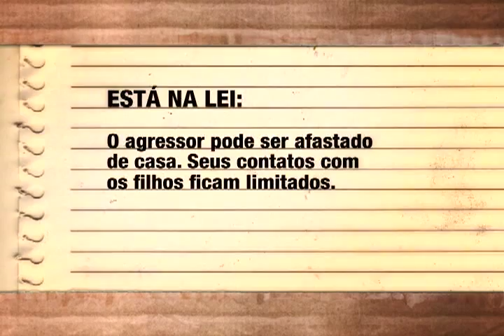Cidadania e Democracia-Maria da Penha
A série de 10 inter-programas CIDADANIA E DEMOCRACIA mostra as ferramentas que temos para exercitar nossa cidadania e como podemos usá-las para participar da democracia.

Lei Maria da Penha
Nos anos 80, a cearense Maria da Penha sofreu graves agressões por parte do seu marido. Ela decidiu denunciá-lo e, apoiada por grupos de defesa dos direitos das mulheres, lutou durante anos para que ele fosse condenado e para que o Estado brasileiro fosse responsabilizado por negligência. Sua luta deu origem à Lei Maria da Penha, que torna mais rigorosas as punições em casos de violência contra a mulher.

Ficha Técnica
Direção Geral: Estevão Ciavatta
Produção Executiva: Nuno Godolphim
Direção / Fotografia: Gian Carlo Bellotti
Assist. Direção: Tiago Carvalho
Roteiro: Tiago Carvalho e Gian Carlo Bellotti
Produção: Maria Flor Brazil
Som Direto: Carlinhos Nascimento
Edição: Luciana Melo
Assist. Edição: Roberta Maia
Arte Gráfica: Radiograficos
Trilha sonora: Dé Palmeira
Produtora de Finalização: Fernanda Oliveira